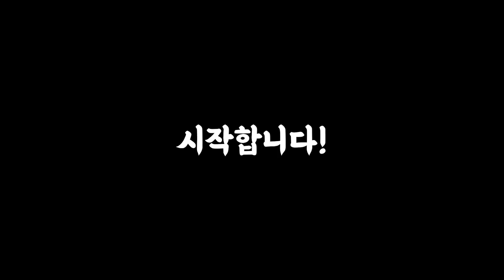행복한 반려견 여우의 일상 브이로그 (터보832)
안녕하세요 터보832 입니다. 여우와 산책하며 찍어본 브이로그 영상입니다.